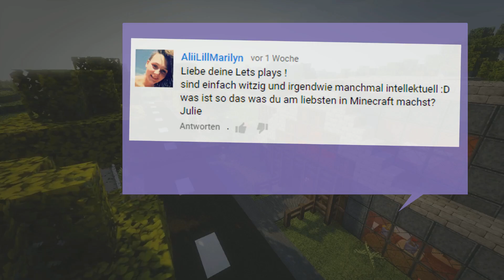Minecraft | DDMC #300 ★ Konzept & Konfetti [60fps]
► Let's Play - MINECRAFT Version 1.8

Deine tägliche Dosis Minecraft. Jeden Tag eine neue Aufgabe, neue Abenteuer und neue  Herausforderungen. Täglich grüßt der Creepermann und so bringt uns das neue Minecraft LP Format wieder ein wenig zurück an die Anfänge.